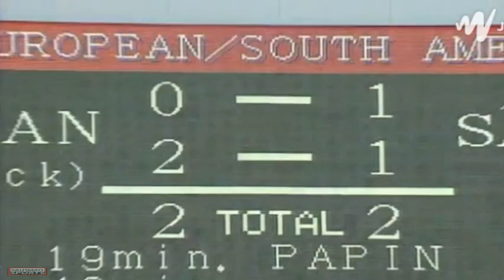Mundial 1993 São Paulo 3x2 Milan {Luciano do Valle}